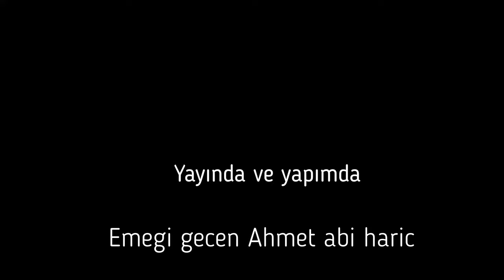KARMA PARTİ İLE CZ YE CIKMAK - ANTiD3PR3SAN - ALTAR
KARMA PARTİ İLE CZ YE CIKMAK - ANTiD3PR3SAN
berke0606
knight online
Antid3pr3san
Altar
Allstar